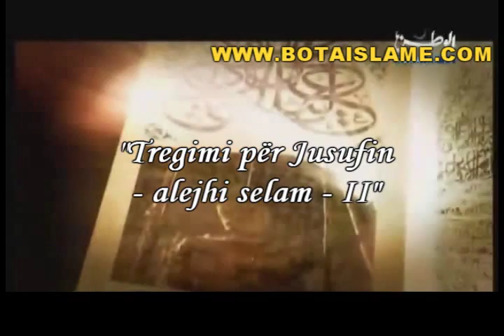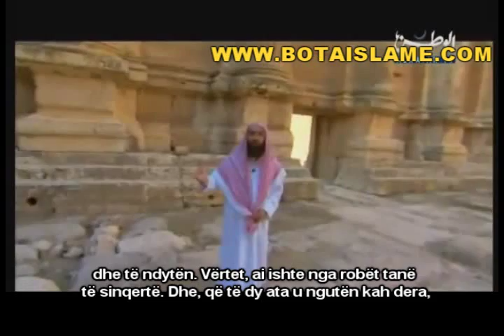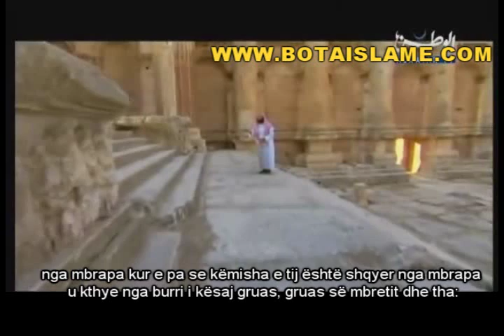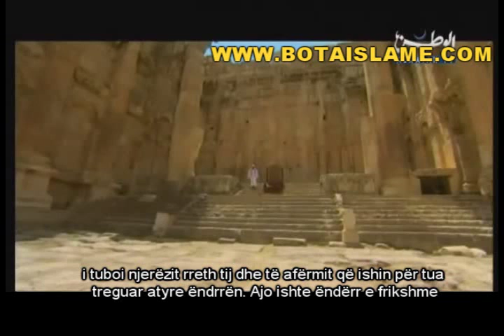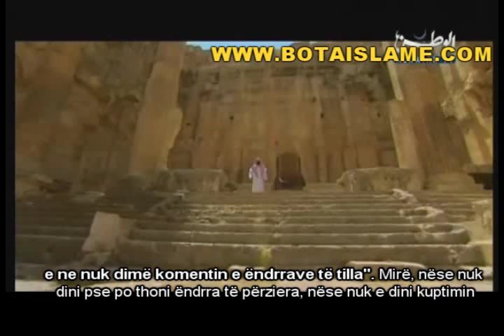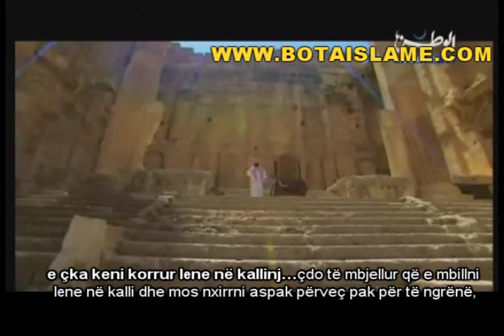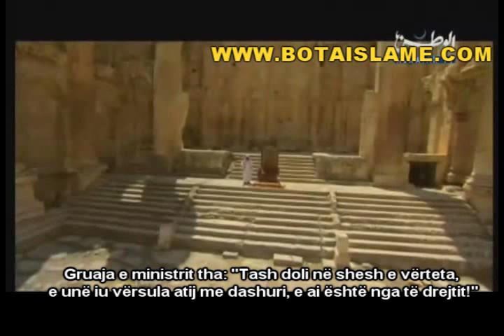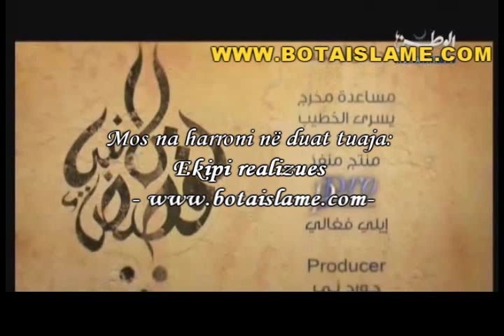13: TREGIMI PER JUSUFIN A.S. - II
13: TREGIMI PER JUSUFIN A.S. - II